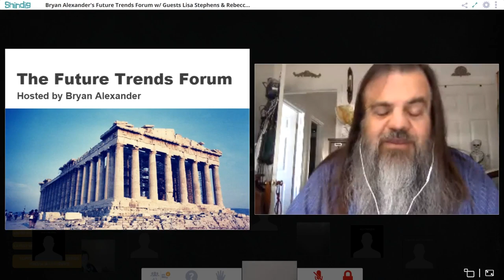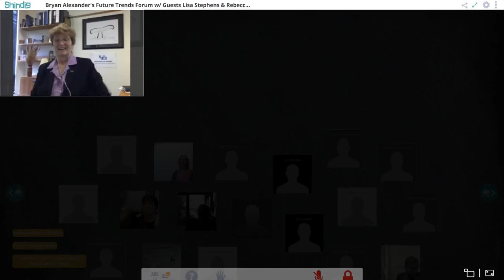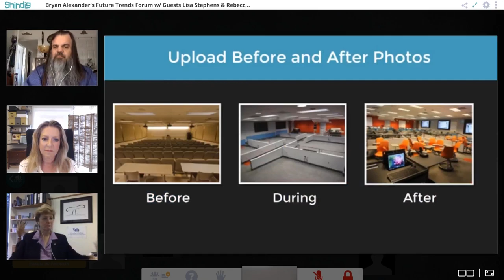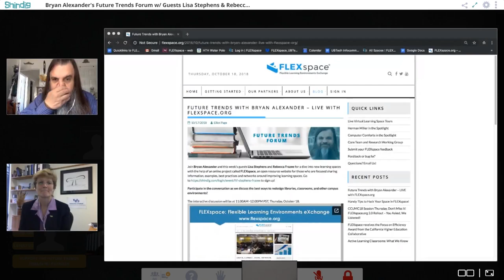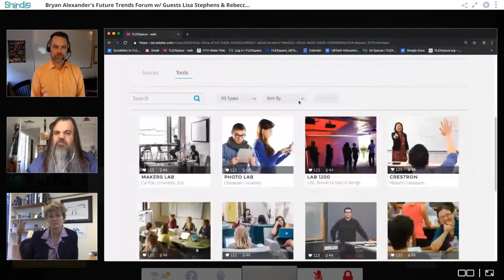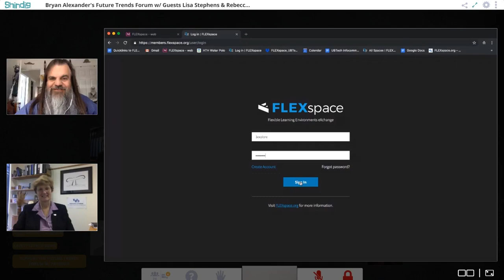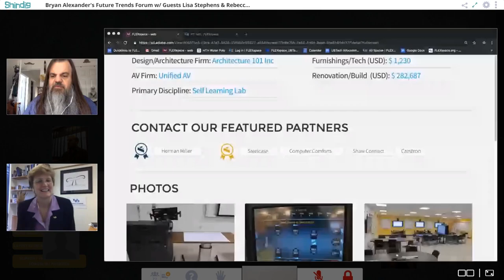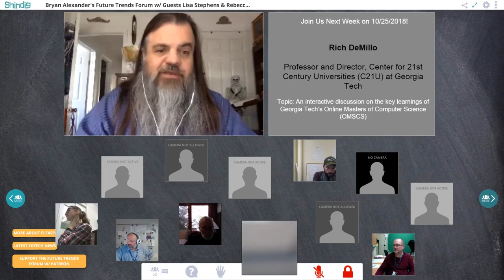What's next with new learning spaces?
The Future Trends Forum met with Lisa Stephens and Rebecca Frazee to explore FLEXspace, a innovative platform for sharing information about new learning spaces.